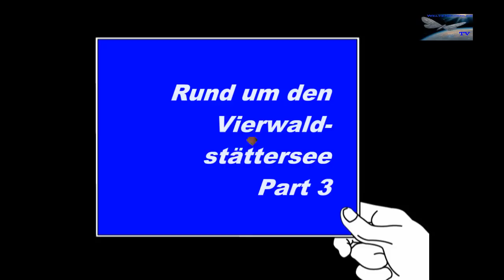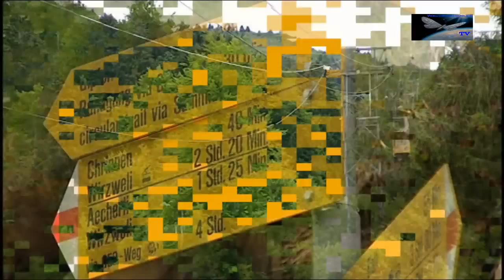Grüße aus der Schweiz - Rund um den Vierwaldstättersee Part 3.avi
Das Stanserhorn ist ein Berg im Schweizer Kanton Nidwalden und liegt südlich vom Vierwaldstättersee (1898 m). Die Rundsicht reicht von den nahen Alpengipfeln bis zum Elsass in Frankreich und zum Schwarzwald. Auf dem Gipfel wurde 2001 ein neues Drehrestaurant eröffnet (Rondorama)

Die Stanserhorn-Bahn ist eine Bergbahn in der Schweiz und führt von Stans auf das Stanserhorn.

Stanserhorn is a mountain located in Switzerland, specifically in the canton of Nidwalden, at 1898 meters above sea level. In 1893 a cable way was built to transport people from the base of the mountain to the summit. From the top you can view as far as Elsass, France and the Black Forest in Germany. In 2001 a revolving restaurant has been built on the top.